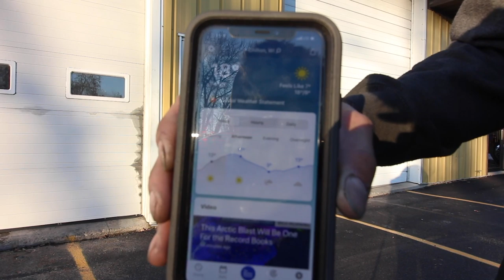Does temperature affect my metal polishing?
Evan from Evan's detailing and polishing risks limb and life out in the cold and snow of Wisconsin to show you how cold weather can affect the polishing of aluminum. Temperature plays a huge part in the polishing of any metal not just aluminum. Metal requires heat to create shine. It doesn't need to be hot but it at least needs to be warm. As you will see in the video it is a real bear to polish in the cold. My personal recommendation is to polish above 55 degrees ferenheit. 65-75 degrees ferenheit is the easiest temperature to control your shine line. I hope you find these videos informational.

All of these products use in this video are available or by the individual links.

Makita ga7021
6,000 rpm

Dewalt D28499X
6,000 rpm

Makita 9927c
3500 rpm variable speed

Dewalt dwp849x
3500 rpm variable speed

Green electric pressure washer.

White cotton towel options

12 x 14 (100 pack)

12x 12 (24 pack)

Makita 5" da or random orbit

hook and loop

15 mm orbital

Porter Cable.

Extension cords

100' 10 gauge

50' 10 gauge tri tap

100' 12 ga

50' 12 ga

20 ton jack.

20 ton air jack.

20 ton stubby jack for low axles.

20 ton stubby air jack for low axles.

Under new law I have to proclaim these links are associate links and I get paid for the sales of these products.